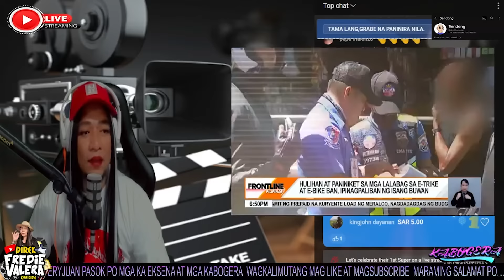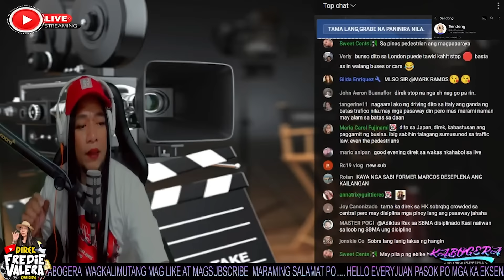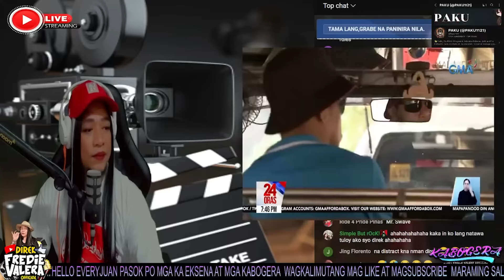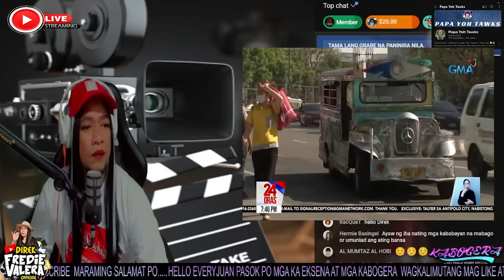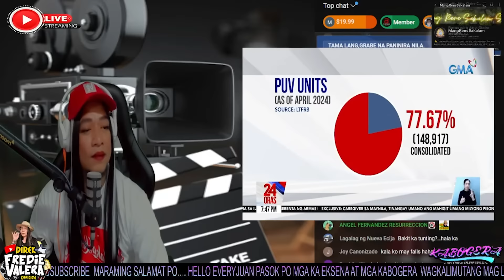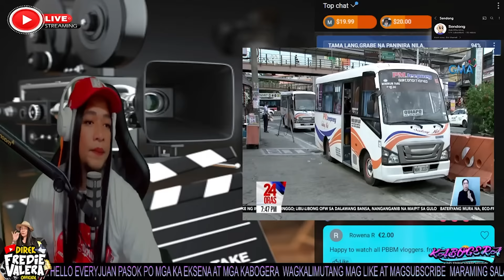PATAKARAN SA KALSADA. WALA TALAGANG DISIPLINA MGA KABABAYAN NATIN???